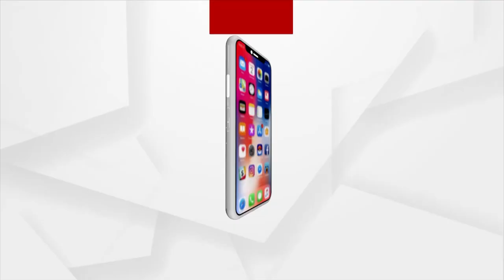Headlines 9am | 27 Jul 2023 | ArgusNews